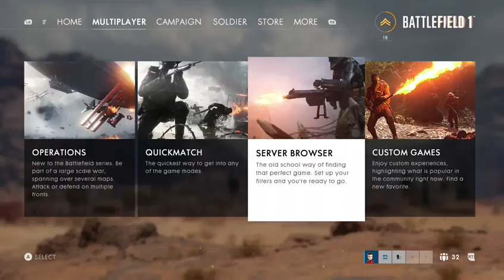[TDG] Battlefield 1! Online Part 3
Hey guys and welcome back to some BF1 multi player. Sadly in this stream, my internet is even worse, because even with all my other devices disabled and using an Ethernet cable, I still get huge bandwidth pullback lag, on twitch or off. I am really angry with Virgin media for this but there's nothing I can do, so I apologise for my lag rage, but any gamer knows how annoying it is. I hope you guys enjoy!